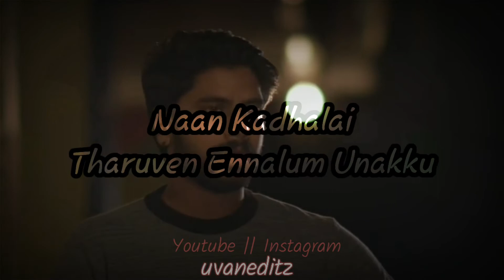sagiyae sagiyae song whatsapp status-suriavelan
DO SHARE AS MUCH AS YOU CAN GUYS.
IT WILL HELP MY ACCOUNT TO BOOST MORE FASTER.